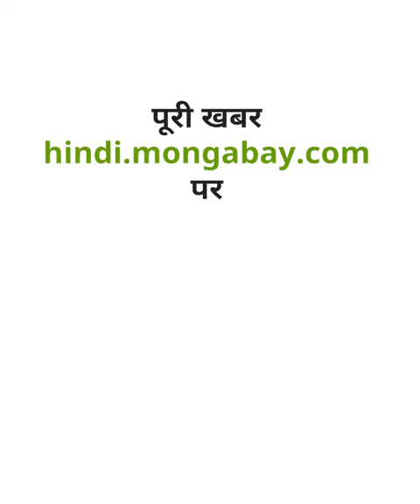छत्तीसगढ़ में बंदरों के उत्पात से किसान परेशान [Monkey menace in Chhattisgarh]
छत्तीसगढ़ के मैदानी इलाको के किसान, बंदरों से परेशान हैं। बंदरों का झुंड खेत में तैयार फसलों को चट कर जा रहा है। बंदरों से होने वाले नुकसान के कारण कई इलाकों में छोटे किसानों ने दलहन-तिलहन की फसल लगानी बंद कर दी है। पूरी खबर